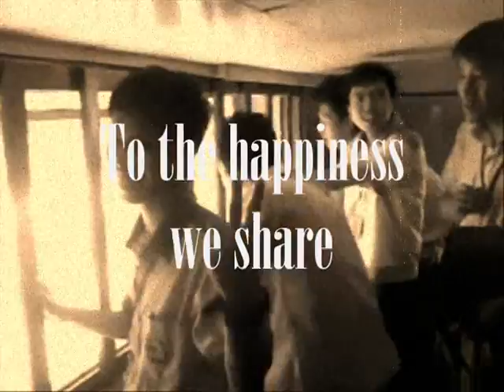Amethyst batch 11/12 campbridgians trailer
It is a compiled videos of our mobile treasures,
 a short music video for the beloved 2012 graduates.bwuahaha
including. Jed. Daniel. James. Giray. Elson; Jeremiah. Ger anne. Rosa. and chenelyn porte.